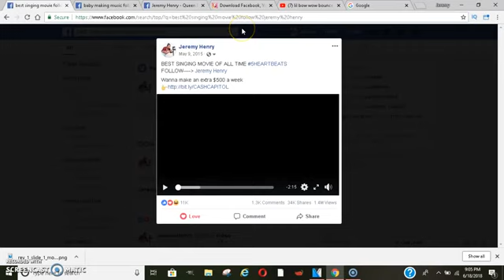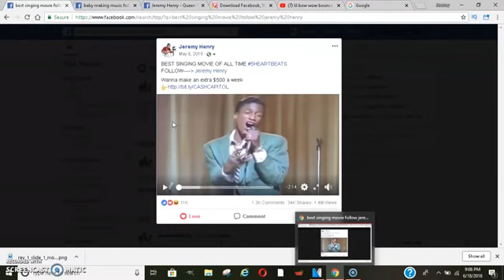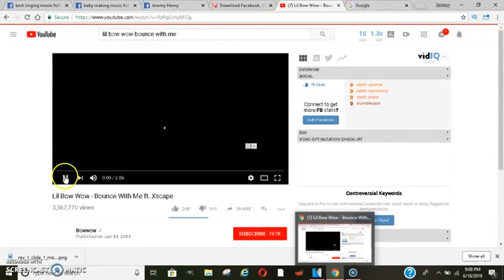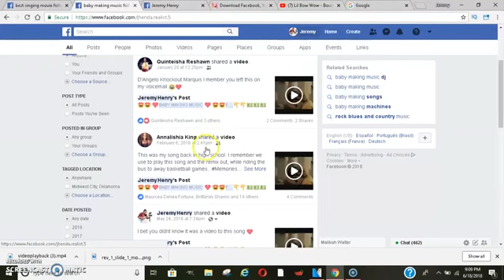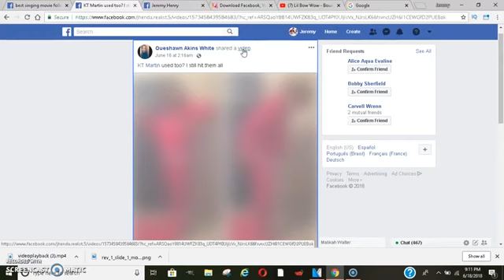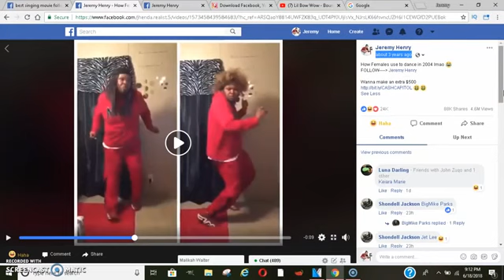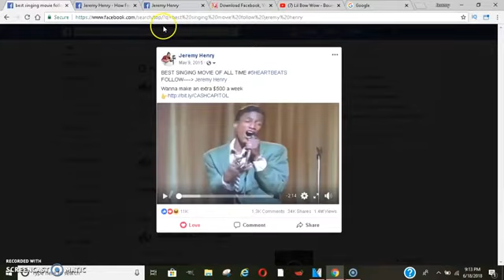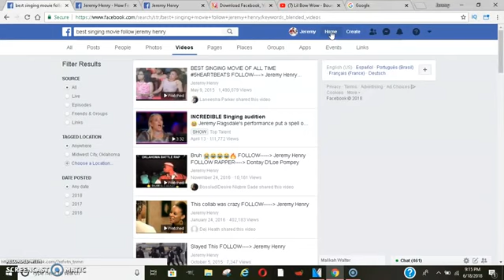Viral Videos 2018 How to Make money Online